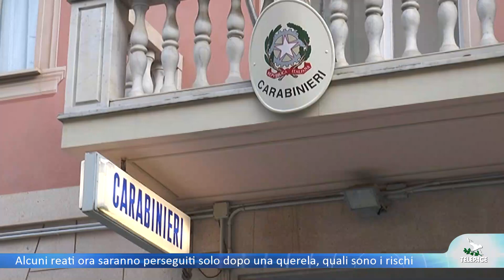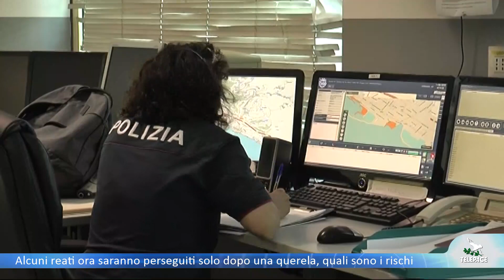Alcuni reati ora saranno perseguiti solo dopo una querela, quali sono i rischi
Dall'inizio del 2023 sono in vigore alcune nuove norme del codice penale che fanno parte della cosiddetta "riforma Cartabia". Tra queste, quelle che fanno più discutere riguardano alcuni reati che diventano procedibili solamente dopo una querela, tanto che il nuovo ministro alla Giustizia Carlo Nordio ha già annunciato decreti per modificare la riforma. Vediamo cosa è cambiato insieme al già procuratore capo di Genova Francesco Cozzi.